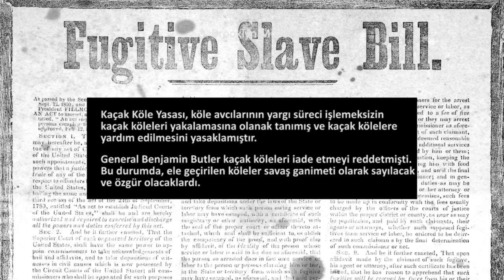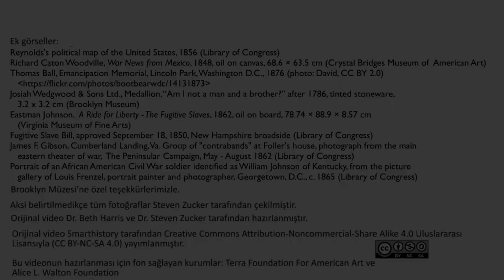Amerikan İç Savaşı: Merkezde Yer Alan Özgürlük (Sanat ve Sosyal Bilimler) (Sanat Tarihi)